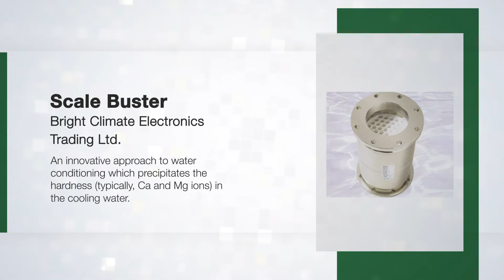Innovations at World Future Energy Summit 2020